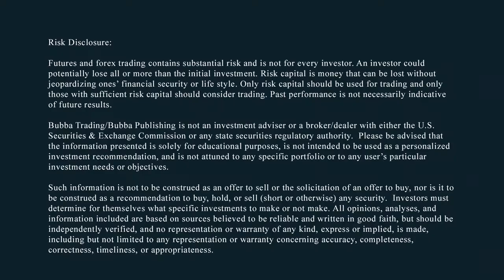Federal Reserve Does It yet Again Don Dove Robes to Manipulate Economy - Todd Horwitz, Bubba Trading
2:15ET The Fed continue to put on the dovish clothing. They want to manipulate the economy, the markets, the bond markets, the dollar. You can kick the can down the road only so far - eventually you run out of road. I thought Chair Powell was a real person, turns out he's succumbed to the pressure like everyone else.